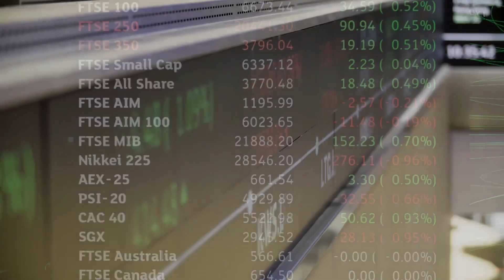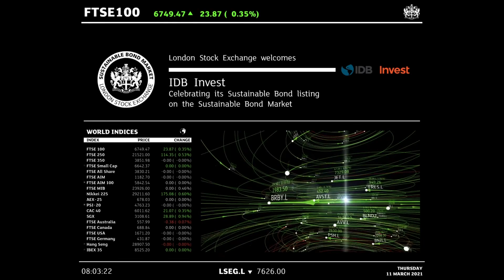IDB Invest Investors Presentation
We are IDB Invest, the private sector institution of the IDB Group. As a multilateral development bank, we finance enterprises to promote the economic, social and environmental development of the Latin-American and the Caribbean region.

We are uniquely positioned to provide investors with real, measurable impact. Our first Sustainable Bond listed in the London Stock Exchange conveys our commitment to sustainable development in the region.